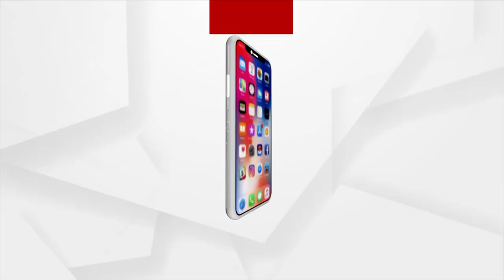ଉତ୍ସବ ସମୟରେ COVID ନିୟମର ଉଲ୍ଲଂଘନ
Locals of Tamil Nadu's Sivaganga celebrate 'Manju Virattu' festival (chasing the bull); break Covid guidelines.